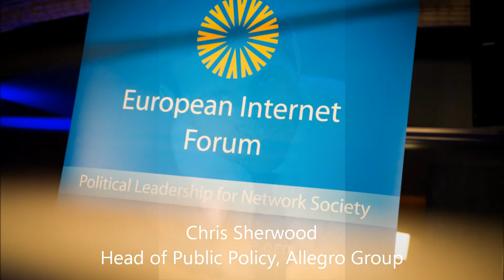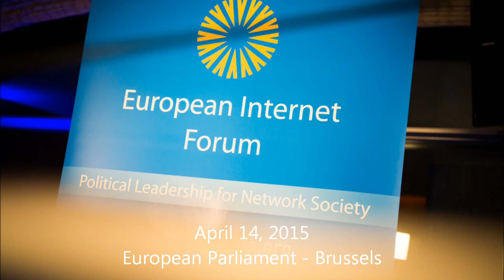Chris Sherwood, Allegro, on competition, openness & neutrality along the digital value chain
The new digital world is already part of our lives; you just have to consider how many of our daily tasks are performed digitally. Digital technology does not recognize physical boundaries nor respect companies that have been successful in the past. Indeed, dynamic digitally-driven supply-side competition driven by low barriers to entry, minimal cost of innovation and the speed with which customers adopt new products is generating enormous consumer benefit – the ultimate goal of competition policy.

However, a tectonic shift of this magnitude brings with it challenges for policy makers and regulators responsible for ensuring fair and open market-based competition in the face of these dynamic digital realities. Experience shows that there are no easy answers, as competition in the Digital Economy and across the Internet value chain is complex and rapidly evolving. At a crucial time when the European Commission is about to release its strategy for the Digital Single Market, this EIF debate was a great opportunity to open up a debate on some of the key questions that need to be addressed.